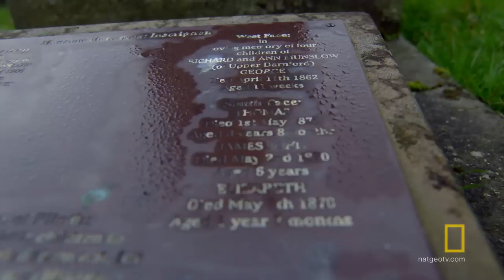What Is a Sin Eater? | The Story of God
Sal Masekela travels to England to find the final resting place of the last "sin eater."